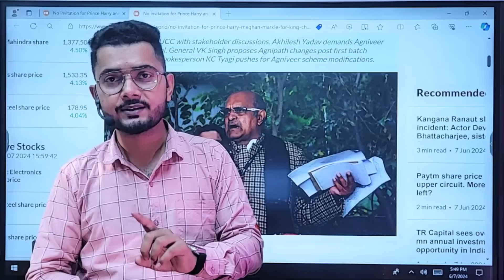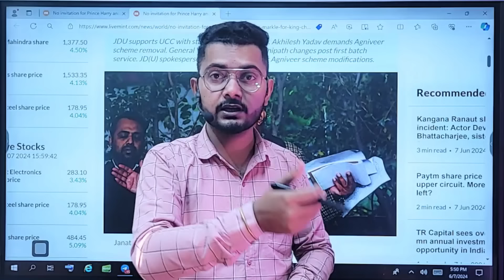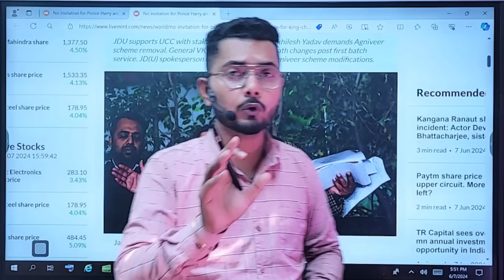जल्द बंद होगी अग्निवीर योजना ? | Will Agniveer Scheme be taken back IMPACT of Coalition Government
गुरुवार को जेडी(यू) प्रवक्ता केसी त्यागी ने अग्निवीर योजना में संशोधन की मांग की। उन्होंने आजतक से कहा, "अग्निवीर योजना की शुरुआत से ही कड़ी आलोचना हो रही है और हमने इसका असर चुनावों पर भी देखा है। हमें इस नई सेना भर्ती में बदलाव करने की जरूरत है। "

त्यागी ने एएनआई से कहा, "मतदाताओं का एक वर्ग अग्निवीर योजना से नाराज है। हमारी पार्टी चाहती है कि जिन कमियों पर जनता ने सवाल उठाए हैं, उन पर विस्तार से चर्चा की जाए और उन्हें दूर किया जाए... यूसीसी पर, पार्टी के राष्ट्रीय अध्यक्ष के रूप में, सीएम ने विधि आयोग के प्रमुख को पत्र लिखा था। हम इसके खिलाफ नहीं हैं, लेकिन सभी हितधारकों से बात करके समाधान निकाला जाना चाहिए। "